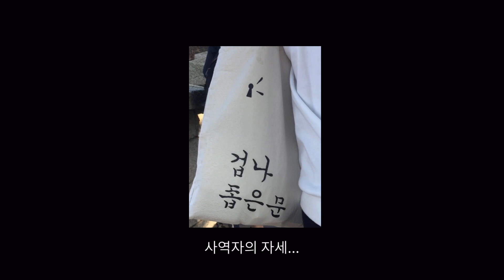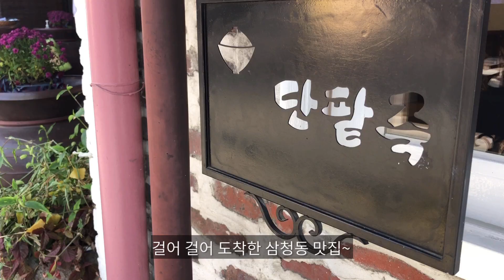[일상vlog]2_소풍편 / 가을 브이로그 / 창의문 북악산탐방로 / 짧은 등산 / 즉석 n행시 / 삼청동 나들이 / 맛집투어 😋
선교한국 2021 대회 브리핑 이후 떠난 가을 소풍!
창의문 북악산 탐방로 맛보기 & 삼청동 맛집 투어 (단팥죽, 카페, 꽃피자와 파스타)
의 가을 소풍 일상 브이로그 2편입니다😉